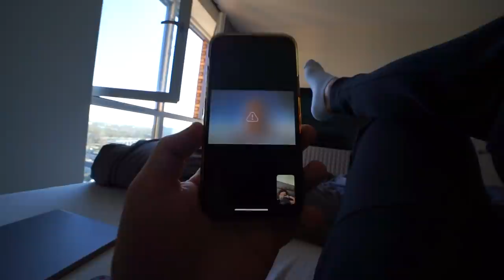WE HEBBEN HEM VIA DE CAMERABEELDEN BETRAPT! 😡